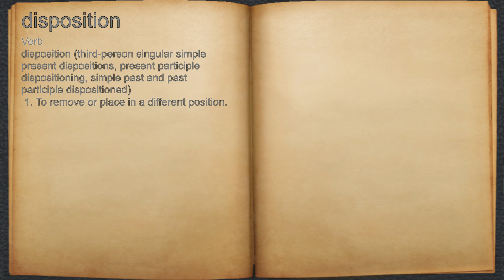What does disposition mean?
A spoken definition of disposition.

Intro Sound:
Typewriter - Tamskp